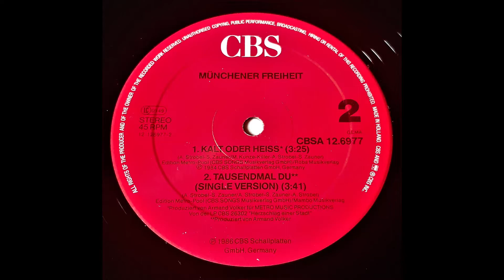Münchener Freiheit - Tausendmal Du // Single Version Vinyl.